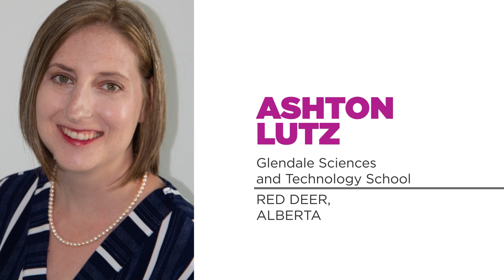Ashton Lutz - 2022 Prime Minister’s Award for TE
This video is an interview with Certificate of Excellence Recipient- Ashton Lutz, Glendale Sciences and Technology School, Red Deer, Alberta